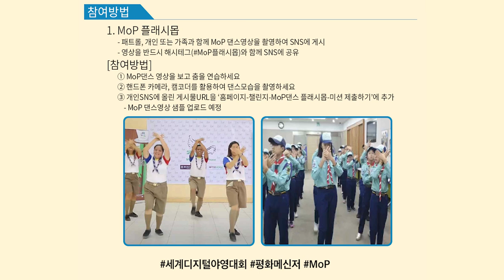세계디지털야영대회 MoP 댄스(Messengers of Peace Performance)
세계디지털야영대회 평화메신저 퍼포먼스

2020 International Digital Jamboree
Messengers of Peace Performance